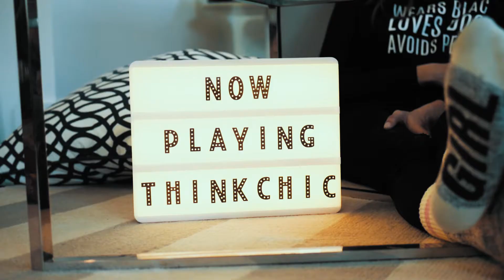Thinkchic | Just Another Day| Promo Video